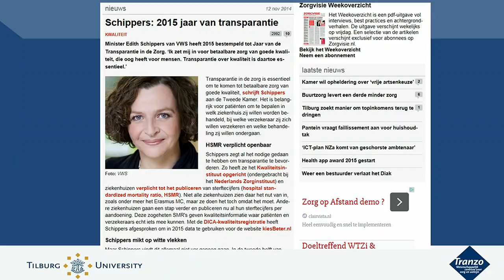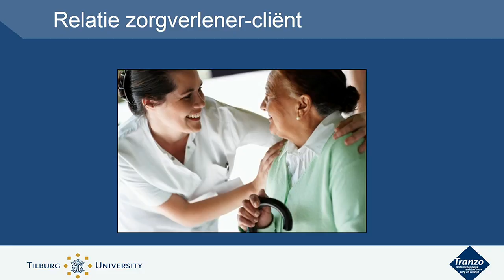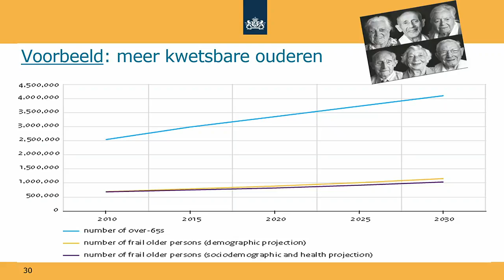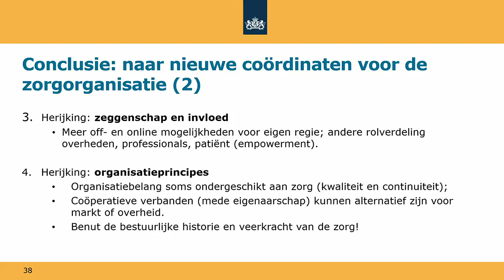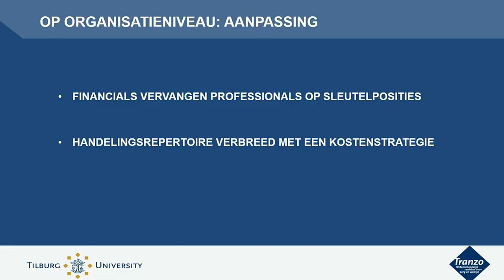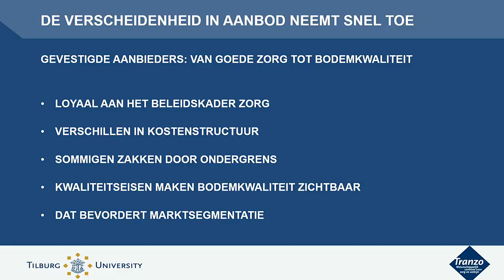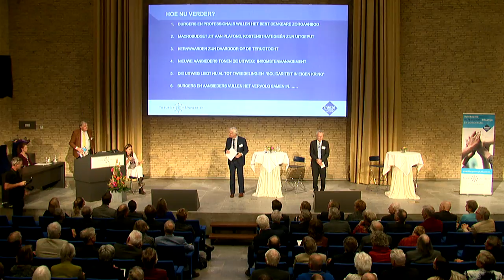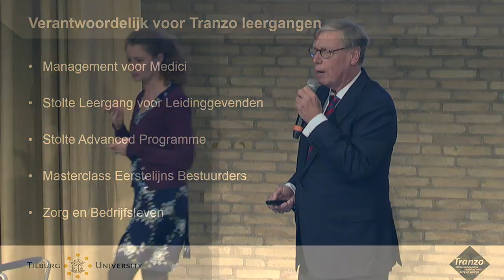Afscheidssymposium prof de Roo op donderdag 24 november 2016 - Tranzo - Tilburg University